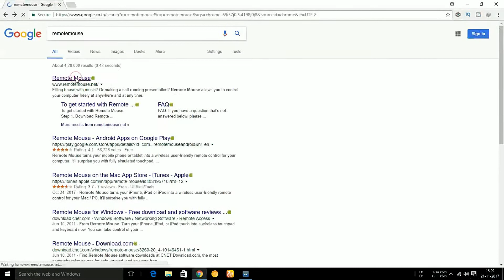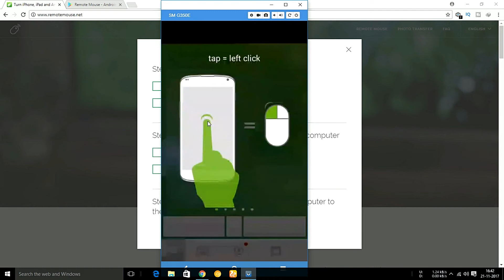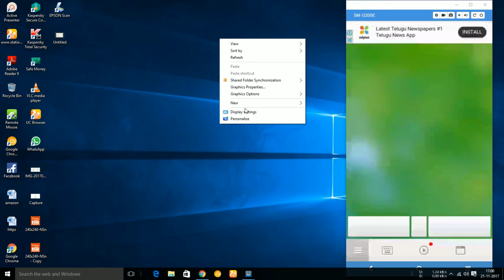How to use Mobile Phone as Wireless Mouse for your Computer in Telugu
. telugutechbuzz In this video i'm going to show you how to Turn Your Phone Into a Wireless Mouse & Keyboard For Your Computer